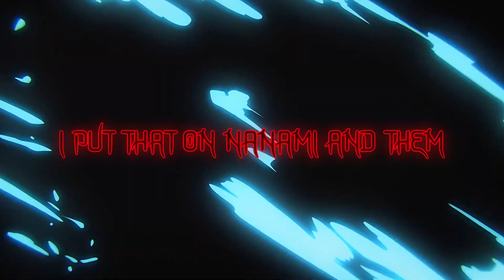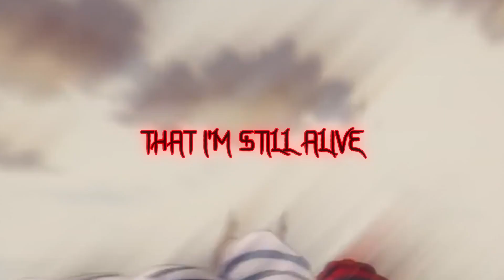JJK Itadori Yuji Rap "Vessel" | Lyric Video AMV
Shoutout to  @YujiItadoriThe1  for the request! Yuji gets a lot of flack as JJK's main character for being "too simple", "punch-kick man", or even a "bad main character", but I genuinely feel like too many people only view him at surface level. I won't write a crazy essay on him here or anything, but I hope this song can help convey some of his depth, even if only a little. If you vibe with the track, then let me know!

Beat prices are listed here:
Leases - $50
Exclusives - $100

All Bandcamp purchases are OK for non-profit use on streams/video content! Please credit me when using my work! If you're looking to use a beat for a song, refer to the pricing above.